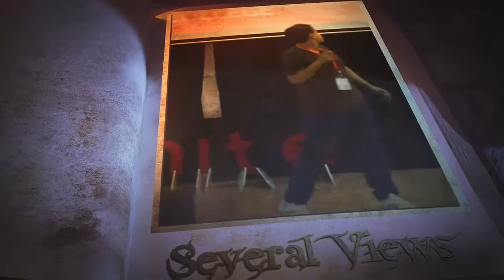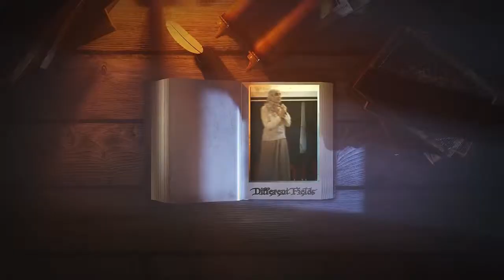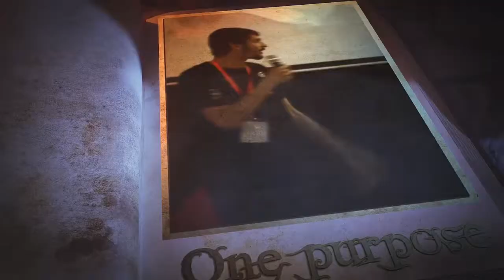Ignite ENP first edition throwback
This is a Throwback of the last Ignite ENP which was the first edition, it was such a great day full of fun and knowledge.

The second edition will be even more amazing with more new aspects that we will share with you very soon!